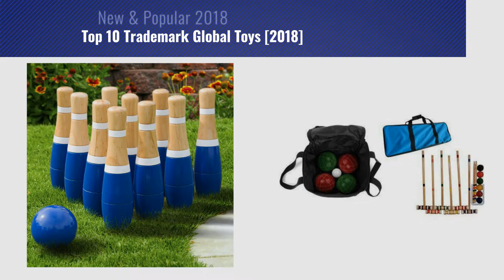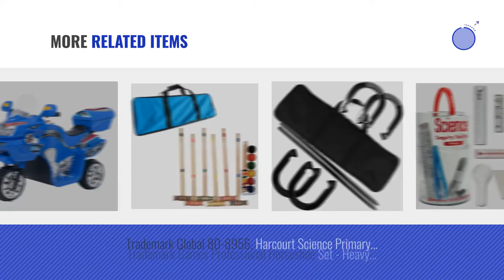Top 10 Trademark Global Toys [2018]: Trademark Pot Leaf Hardwood Cue Pool Stick Pool Stick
- New! 2019 Black Friday / Cyber Monday Cue Sticks Deals and Updates.

Black Friday / Cyber Monday Trademark Pot Leaf Hardwood Cue Pool Stick Pool Stick by Leaf

Black Friday / Cyber Monday Ride on Toy, 3 Wheel Motorcycle Trike for Kids by Rockin' Rollers  – Battery Powered by Lil' Rider

Black Friday / Cyber Monday Deluxe Chess and Backgammon Table by Trademark Games by Trademark Games

Black Friday / Cyber Monday Lawn Bowling Game/Skittle Ball- Indoor and Outdoor Fun for Toddlers, Kids, Adults –10 by Hey! Play!

Black Friday / Cyber Monday Bundle: Trademark Games 9 Piece Bocce Ball Set with Easy Carry Nylon Case and Complete by Trademark Games

Black Friday / Cyber Monday Trademark Global Foam Floor Alphabet Puzzles Mat for Kids by Trademark Global

Black Friday / Cyber Monday Trademark Mini Tabletop Pool Set- Billiards Game Includes Game Balls, Sticks, Chalk, Brush by Trademark